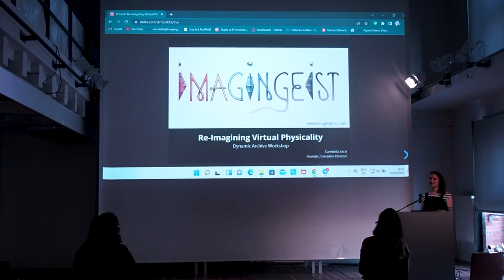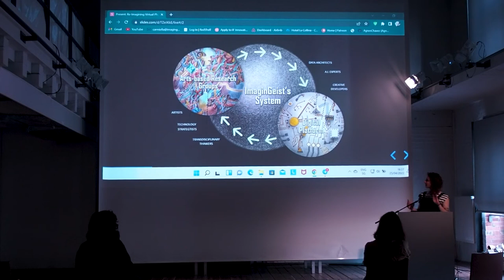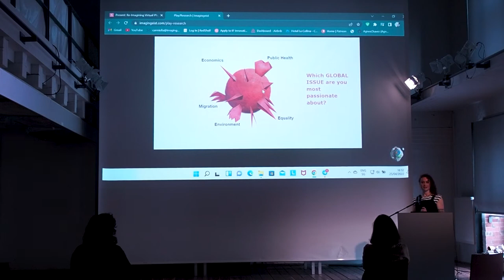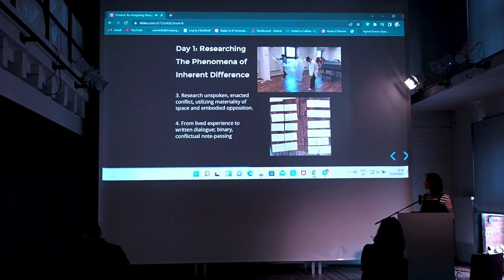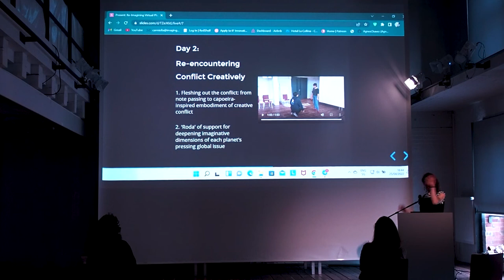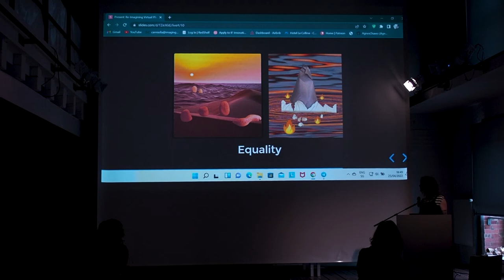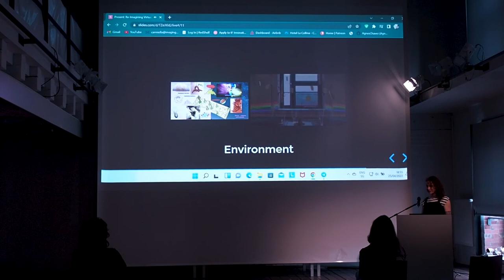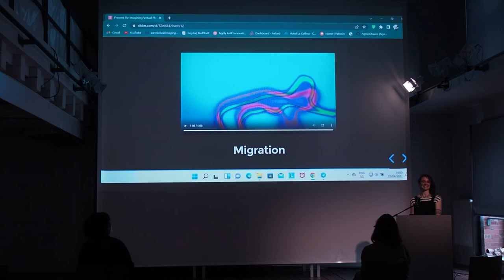Dynamic Archieve - Re-Imagining Virtual Physicality - Carmiella Zorzi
Carmiella Zorzis lecture about her work in the imaginegeist art collective and her workshop at the HFK- Bremen.

Recording from the 12th of May 2022.
Recorded by Pascal Wehling